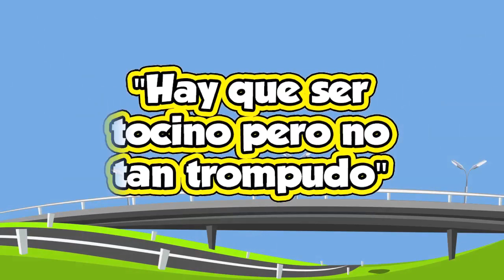El Top 5 de la Semana "El Tocino del Día" 26 09 14